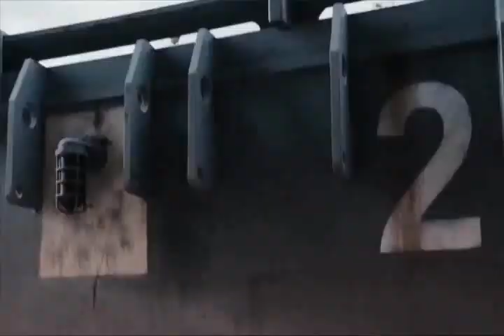Boss Of The World Official Trailer (2017)| Rohan Suryawanshi | 14 Feb 2017 | Sci-Fi Thriller Movie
Film Movie  - Boss Of The World, Coming Soon
Production By - Softron Multimedia Entertainment
Special Effects & CGI Technology
Concept - New Super Hero's With Super Power, Full Story Depend On Time Travel and

Robotics War Concept

3d Special Effect Movie First time In India, Evil Is comming and start war with new

super hero, Robotics and Time travel concept, Here's presenting the official trailer

of the most awaited film 'Boss Of The World'.

Cast: Rohan Suryawanshi
Directed By: Rohan Suryawanshi
Produced By: Rohan Suryawanshi
Co-Produced By: Rohan Suryawanshi
Music And Sound By : Rohan Suryawanshi

‘Boss Of The World’ releases in theatres on 14th Feb, 2017